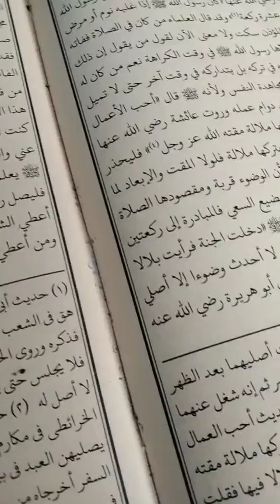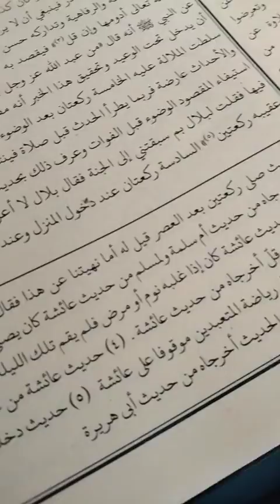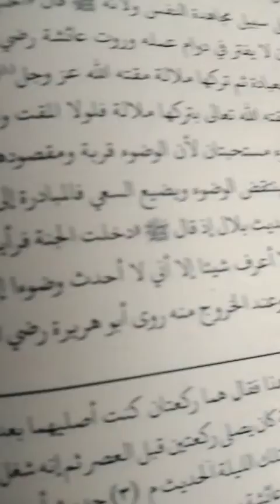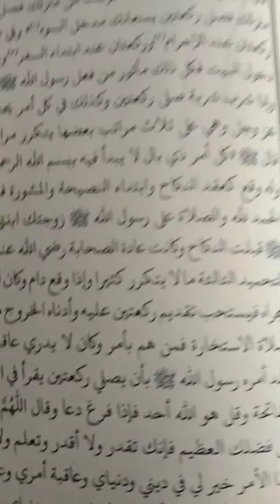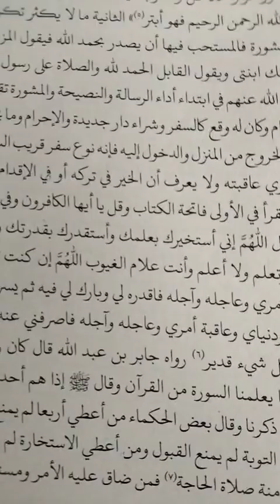إحياء علوم الدين فليحذر أن يدخل تحت الوعيد وتحقيق